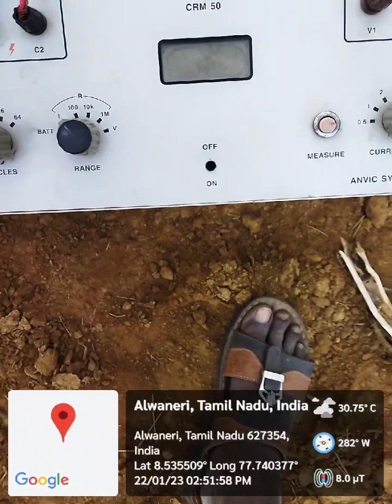scientific_groundwater_survey நிலத்தடிநீர்_ஆய்வு geotechnical